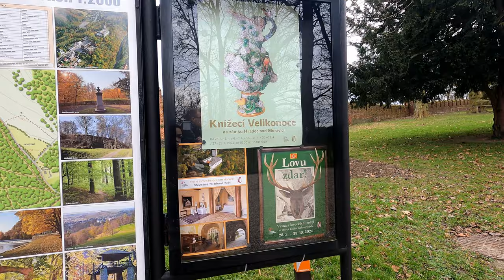Foreigner Took Filipina Girl into Kingdom Castle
Sometimes, it's not bad to escape from the noises of society and explore the places you are interested in while listening to the music of nature.

Thank you all for becoming members of this channel and helping us grow. Your support means the world to us.